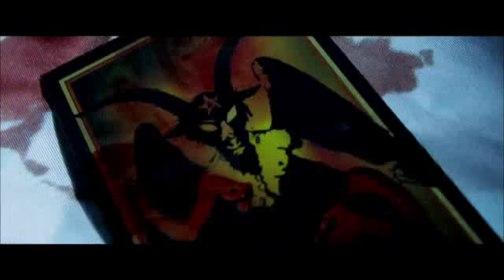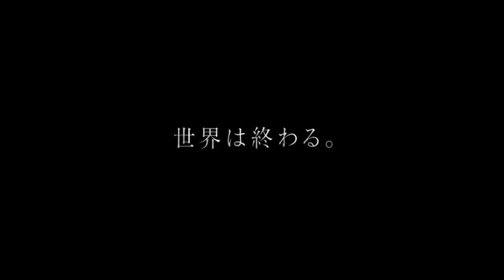映画『黒執事』予告編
２０１４年１月１８日（土）新宿ピカデリーほか全国公開
Japanese movie KUROSHITSUJI trailer.
【イントロダクション】
 2014年1月、超絶執事、遂に降臨！
原作は、シリーズ累計発行部数１６００万部（海外分含む）を突破し、世界42の国と地域で翻訳されている【超】人気コミック。主人公の黒執事セバスチャンは、女子が選ぶマンガ"イケメン"キャラの第1位に（「ダ・ヴィンチ電子ナビ」調べ）。海外でも人気の高い強力コンテンツとして実写映画化のオファーが相次ぎ、WEBにアップされた予告動画の再生数は驚異の２００万超えを記録した。
そして２０１４年１月、最高潮の期待は、かつてない興奮に変わる！最高のミステリーと、極上のエンターテイメントを携えて、"黒執事"がいよいよスクリーンに登場する！
主演は3年ぶりの映画復帰となる水嶋ヒロ。その復帰なくして「黒執事」の実写映画化はありえなかった。彼自身、"完璧な執事"になるためのあらゆる努力を重ねて撮影に挑み、観る者を釘付けにする圧巻のアクションシーンを生み出した。迫力もあり、キレもあり、なおかつ華麗な、舞踏のようなこの作品ならではのアクションシーンは必見だ。
そんな執事と見事なコンビネーションを見せる「坊ちゃん」こと、男装の令嬢・幻蜂清玄（汐璃）に剛力彩芽。清玄の叔母・華恵役の優香は会心の演技で新境地を見せつけ、幻蜂家の使用人リンを演じる山本美月はメイド服にメガネのドジっ子キャラでガンアクションを披露。事件のカギを握る遺体を運ぶ怪しい葬儀屋には雰囲気満点の栗原類。さらに、丸山智己、伊武雅刀、岸谷五朗ら実力派の顔ぶれが揃い、一筋縄ではいかないドラマティックな展開を予感させる。
大ヒット作『NANA』シリーズの大谷健太郎と、社会現象になったTVアニメ「TIGER＆BUNNY」のさとうけいいち。夢のW監督で描きだす、スタイリッシュで、ミステリアスなエンターテイメント空間が誕生。完璧な執事が、贅沢なおもてなしを、あなたに――。

【ストーリー】
万能にして完璧。忠実にして無礼。その男、あくまで執事――。
執事の名はセバスチャン（水嶋ヒロ）。知識と実力、品格と容姿を兼ね備え、非の打ち所があるとすれば性格の悪さだけという、万能にして忠実な執事。仕える主人は、巨大企業の若き総帥にして、幻蜂家当主、幻蜂清玄（げんぽうきよはる）伯爵（剛力彩芽）。実の名は汐璃（しおり）であり、女であることを隠して生きる男装の令嬢で、その過去に壮絶な傷を持つ。
二人をつないでいるのは、命と引き換えの絶対的な主従関係。そんなただならぬ関係の二人は、伯爵家に代々伝わる女王からの密命を受ける「女王の番犬」という裏の顔を持つ。そして、2人は女王から大使館員の"連続ミイラ化怪死事件"の解決を言い渡された。現場に残されたのはタロットカード。時同じくして、街から次々と少女たちが失踪する出来事がおきていた。万能な執事セバスチャンの調査により、二つの事件を結ぶ「黒い招待状」へと辿りつく。しかし、その招待状が示された先は踏み入れてはならない世界だった。招待状を手にした清玄は窮地へと追い込まれる。世界を巻き込む事件の黒幕の目的とは、そして事件の犯人は...！？

【クレジット】
出演者：水嶋ヒロ　剛力彩芽　優香　山本美月　大野拓朗　栗原類　海東健　ホラン千秋　丸山智己
城田優　安田顕　橋本さとし　志垣太郎　伊武雅刀　岸谷五朗
原作：枢やな『黒執事』（掲載 月刊「Gファンタジー」 スクウェア・エニックス刊）監督：大谷健太郎　さとうけいいち
製作：映画「黒執事」製作委員会
配給：ワーナー・ブラザース映画
（c）2014 枢やな／スクウェアエニックス
（c）2014 映画「黒執事」製作委員会